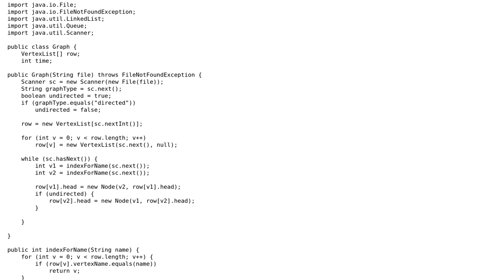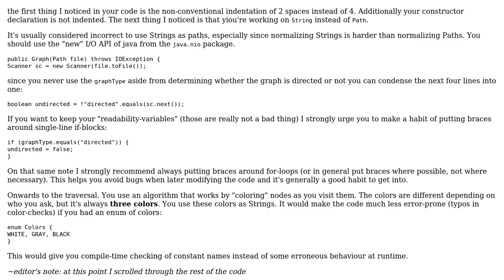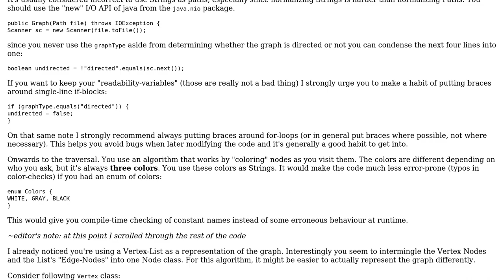Code Review: CLRS(Introduction To Algorithms) implementation of BFS and DFS in Java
With thanks & praise to God, and with thanks to the many people who have made this project possible! You are responsible for your own actions.